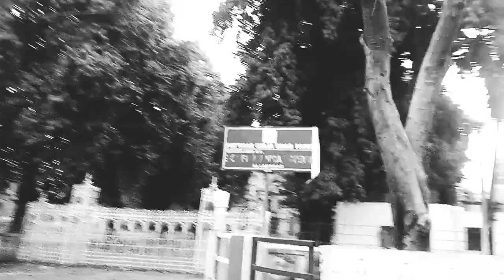Saint cathedral church and Victoria memorial,Allahabad। prayagraj uttar Pradesh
Saint cathedral also known as patthar girja Ghar in allahabad. This building is located in the civil line prayagraj. Friends in this video we will know that history of these two architect,British culture and roman culture.